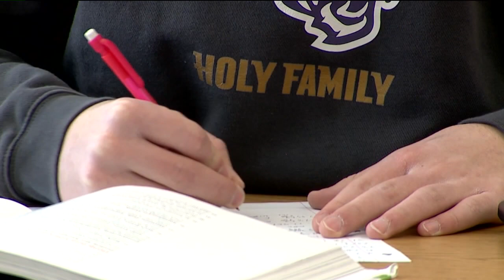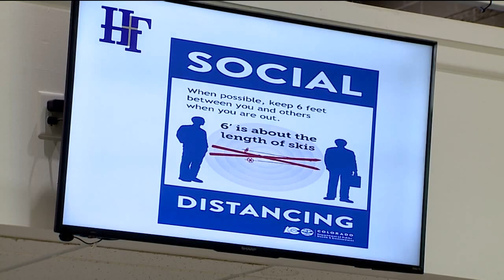Holy Family FOX31 Denver Story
Story aired Monday, January 18, 2021